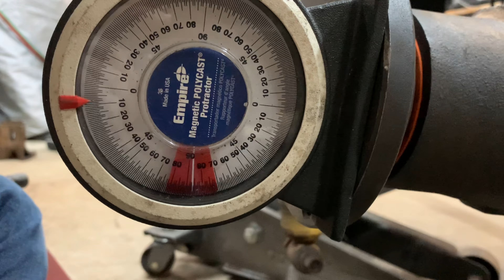Building a Sterling 10.5 for the F-350 Project.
This week we combine my dually rear axle with a junkyard srw housing to make the new axle for the F-350. This was a lot of work in the making so thanks for following along.